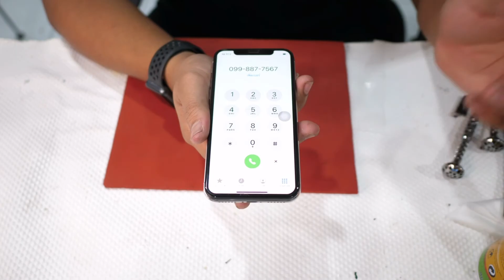iPhone X ตกน้ำ ค้างโลโก้แอปเปิ้ลแล้วเครื่องดับ เปิดเครื่องไม่ติด รามคำแหง24 โทร 099-8877567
✅ รีวิวลูกค้า 77 จังหวัดทั่วไทย

ร้าน Jenny Service รามคำแหง 24